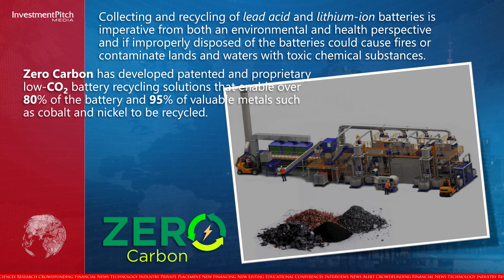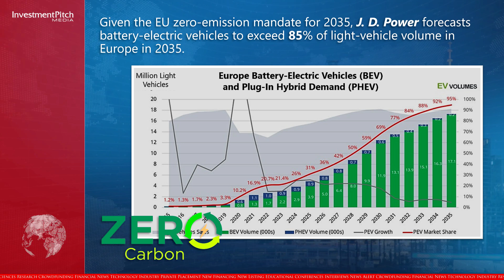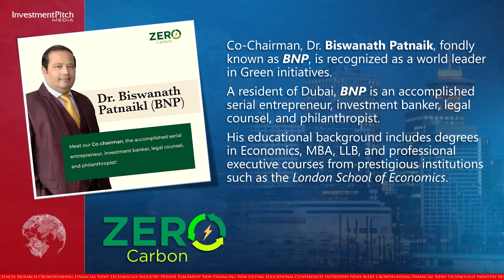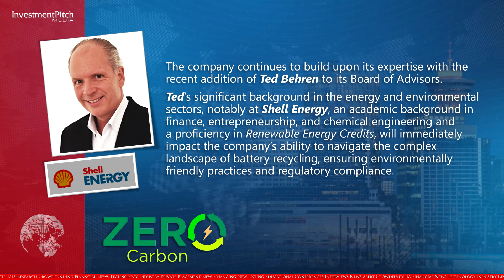Featuring Zero Carbon Technologies, a company focused on end-of-life management of batteries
240404
Today’s feature company is Zero Carbon Technologies, a company focussed on recycling technologies, particularly for end-of-life management of batteries.

Collecting and recycling of lead acid and lithium-ion batteries is imperative from both an environmental and health perspective and if improperly disposed of the batteries could cause fires or contaminate lands and waters with toxic chemical substances.

Zero Carbon has developed patented and proprietary low-CO2 battery recycling solutions that enable over 80% of the battery and 95% of valuable metals such as cobalt and nickel to be recycled.

Given the EU zero-emission mandate for 2035, J. D. Power forecasts battery-electric vehicles to exceed 85% of light-vehicle volume in Europe in 2035.

With the increasing demand for electric vehicles, there is also a growing need for EV batteries and as these batteries reach the end of their life, the recycling sector presents significant growth opportunities.

Having a circular supply chain greatly reduces the strain on mining and manufacturing to keep feeding the auto sector with raw materials.

The global battery recycling market was valued at USD $26.9 billion in 2023 and is projected to reach USD $54.3 billion by 2030, growing at an impressive 10.5% compound annual growth rate over the 7-year period.

Founded in May 2021, Zero Carbon has secured land, buildings, and plant equipment to operate a 50,000 sq ft battery recycling plant in La Mancha, Spain.

Zero Carbon expects to commission the plant by the end of the 2nd quarter of 2024, with further expansion in 2025.

Co-Chairman, Dr. Biswanath Patnaik, fondly known as BNP, is recognized as a world leader in Green initiatives.

A resident of Dubai, BNP is an accomplished serial entrepreneur, investment banker, legal counsel, and philanthropist.

His educational background includes degrees in Economics, MBA, LLB, and professional executive courses from prestigious institutions such as the London School of Economics.

He is Founder and Chairman of Dubai-based BNP Group, an investment, consulting and financial services firm providing a range of financial and corporate solutions to companies in oil and gas, renewable energy, healthcare and other sectors.

He is also Founder and Chairman of FinNest Group of companies, a private equity investment firm focused on renewables.

In November, FinNest Investments and Zero Carbon jointly announced an investment of USF $100 million into Zero Carbon, by way of a corporate bond to be listed on the Afrinex Exchange.

Ranked as a billionaire by The Economic Times and recognized internationally as one of the Top 10 Unstoppable Business Leaders of 2022, BNP has received numerous awards and accolades, solidifying his place in the Forbes achiever’s world.

Sir. Tony Baldry, Chairman, stated: “We are very pleased to welcome .finnest and BNP Group of companies to Zero Carbon Technologies.

We are poised to revolutionise recycling and harvest resources from yesterday’s waste products to create a circular, pollution-free, zero-waste future.

The .finnest/BNP Group under the leadership of Dr. Biswanath Patnaik brings together a dynamic team to accelerate the growth of Zero Carbon Technologies.”

The company continues to build upon its expertise with the recent addition of Ted Behren to its Board of Advisors.

Ted’s significant background in the energy and environmental sectors, notably at Shell Energy, an academic background in finance, entrepreneurship, and chemical engineering and a proficiency in Renewable Energy Credits, will immediately impact the company’s ability to navigate the complex landscape of battery recycling, ensuring environmentally friendly practices and regulatory compliance.

Chris Farnworth, CEO, stated: "We are very honoured to have Ted join our advisory board. Ted Behrens' appointment brings a comprehensive suite of skills and experiences to the board, enhancing the company's strategic direction in battery recycling and carbon credit initiatives. His industry insights, combined with a solid academic and professional background, make him a key asset in driving the company's success in these critical environmental and energy sectors.”